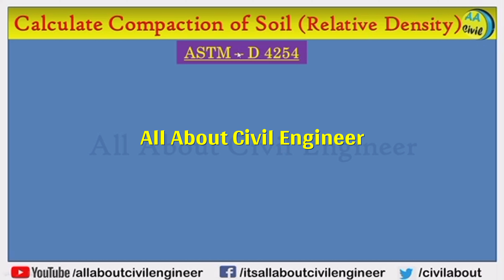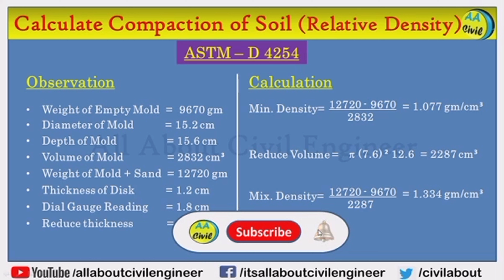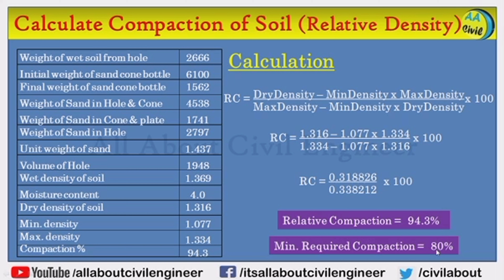How to Calculate Soil Compaction by Relative Density Value | ASTM D 4254 | All About Civil Engineer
Soil Mechanics,
Test of Relative Density of Soil,
Relative Density Determination